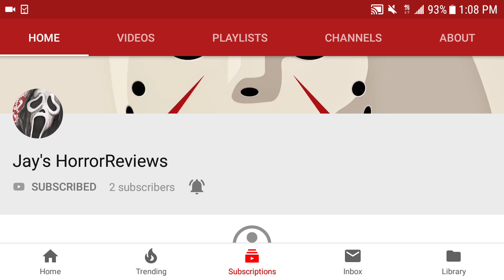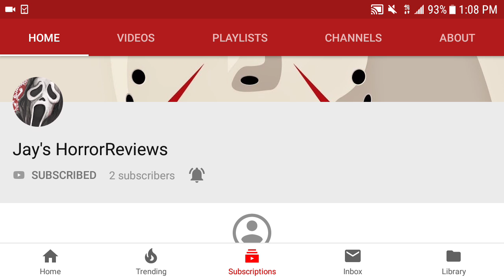My new Channel Jay's HorrorReviews plz look at the description!